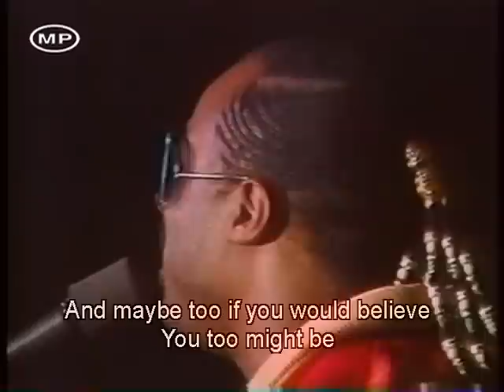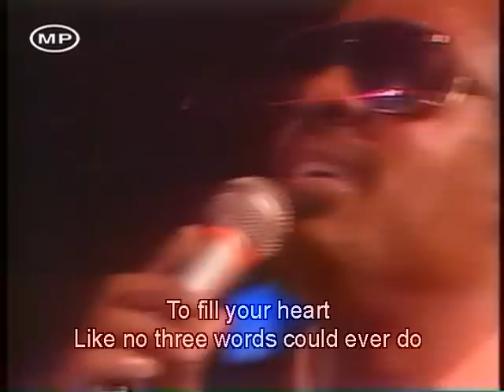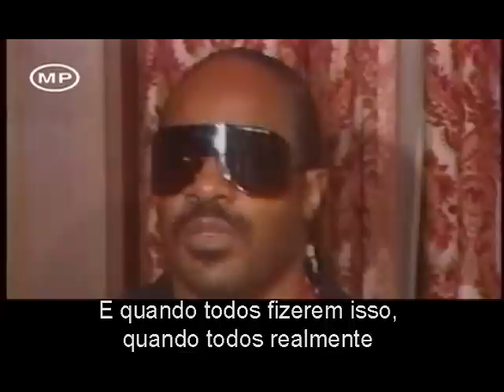DVD completo Stevie Wonder- Live At Korakuen Stadium Tokyo 1985 RS